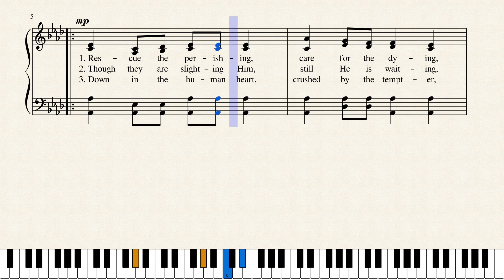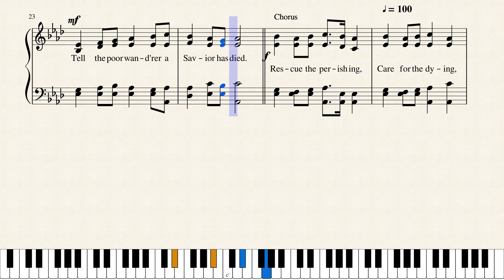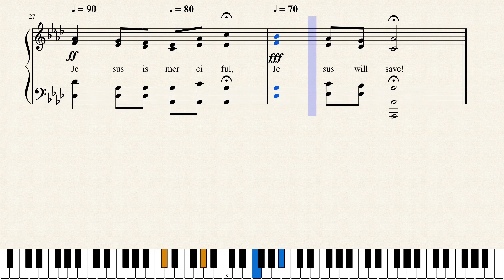Rescue the Perishing (RESCUE) by William H. Doane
Another wonderful hymn from Fanny Crosby on evangelism and missions, Rescue the Perishing was penned in 1869 by the prolific writer of hymn lyrics (some 8000!) This hymn is published in 689 hymnals andis set to the tune, RESCUE by William H. Doane. In 1869, Fanny J. Crosby was inspired to write “Rescue the Perishing” after she met the men who were housed in a New York City mission. She was concerned about their spiritual well-being and earnestly pleaded with the men that if there was someone “who had wandered from his mother’s home and teaching,” to please come and see her at the end of the service. A young man came up to Crosby and said that he would like to see his mother in heaven, but according to the way he was living his life, he was convinced it was not possible. After ardent prayer with Crosby and everyone attending the service, he accepted God’s justifying grace. That night, when Fanny Crosby went home, she wrote the words “Rescue the Perishing.” It should be noted that Crosby wrote texts pertaining to the temperance movement and this hymn carries the same overtones.